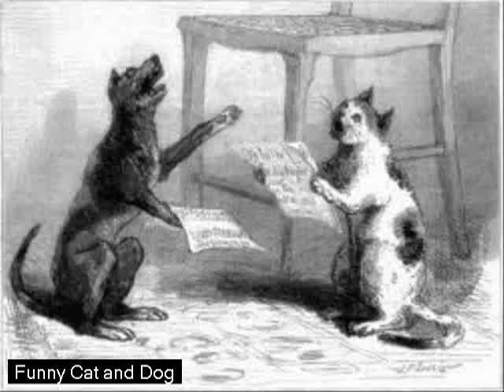funny Cat ad Dog captions compilation [HD]